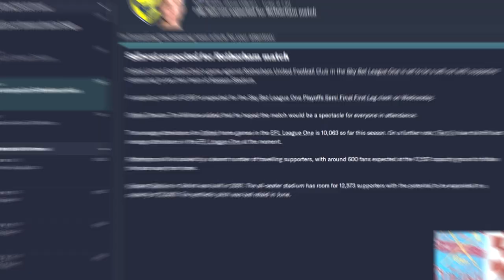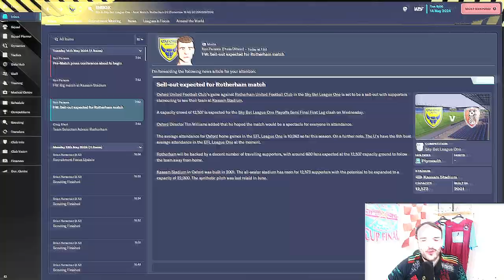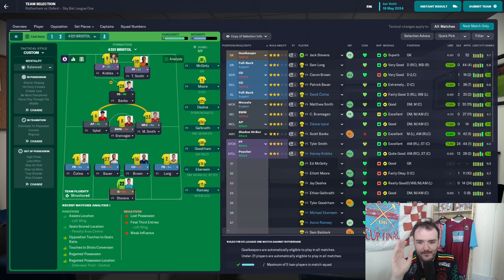Playoff SEMI-FINALS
We're the manager of oxfordunited in fm23 and today we've got the Playoff SEMI-FINALS vs Rotherham can we make it through 180 nervy minutes to progress to the playoff final on Football Manager 2023